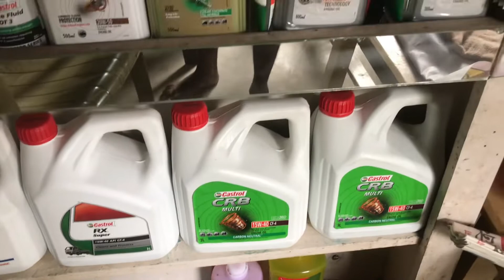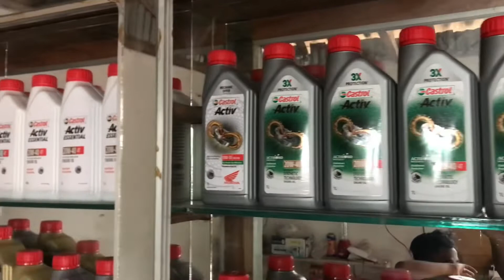Arco car service palla camp bazar purba burdwan | Biswas Photography